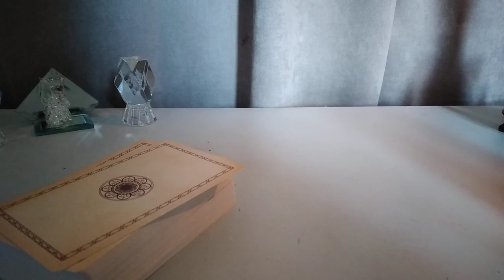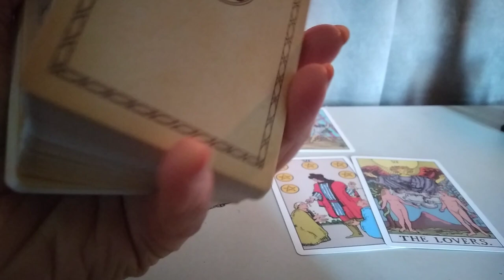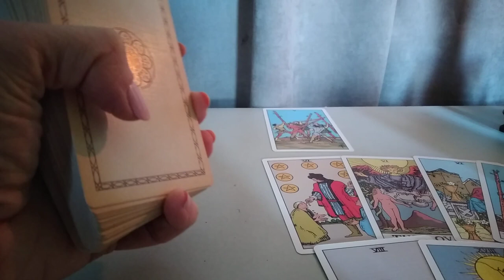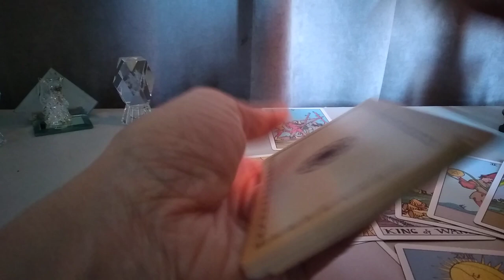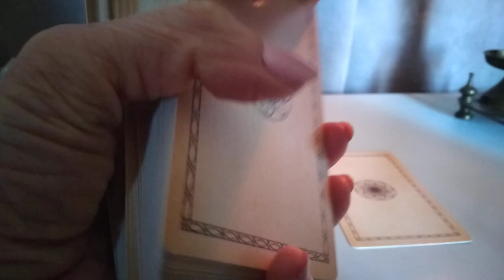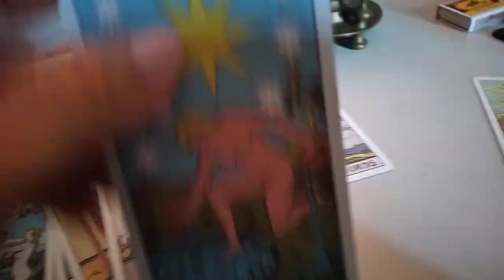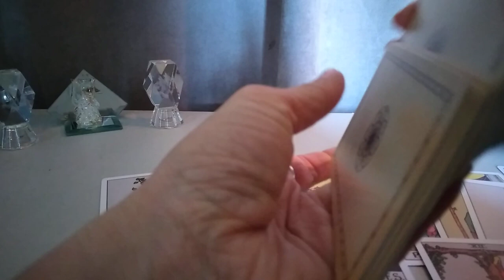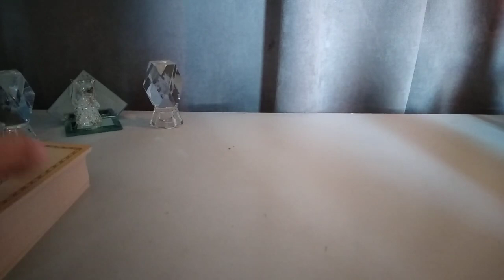რა სიტუაციაში იქნებით ან აღმოჩნდებით მომდევნო 30 დღეში?/მოვლენების განვითარება/ტაროს პროგნოზი✨🃏🃏🃏✨